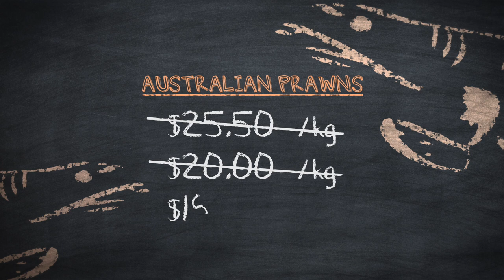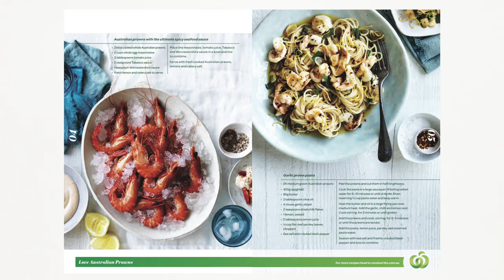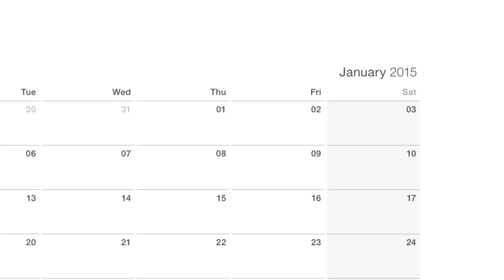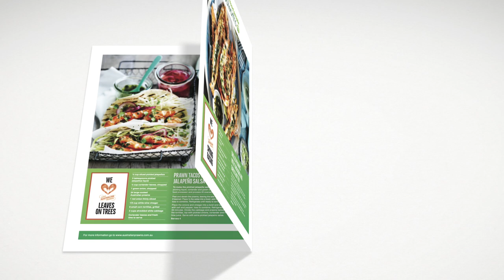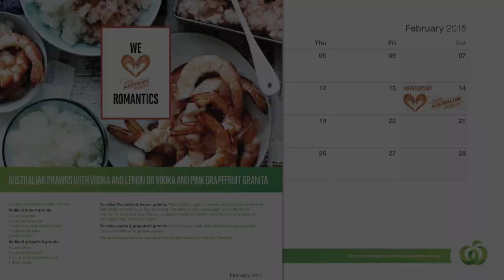Campaign 2015 - Love Australian Prawns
The Love Australian Prawns Campaign is entering its second year. Find out what's planned for 2015 - The Summer of Love Australian Prawns. Hear what fishers and farmers think about the campaign and why marketing Australian Prawns is vital for the wellbeing of the industry. Want to join?